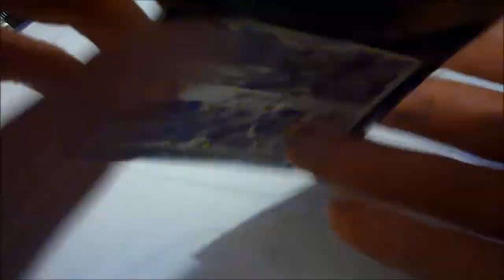Smalto Adesivo: Applicazione e Nail art Facile!